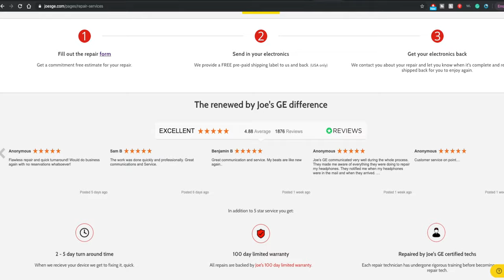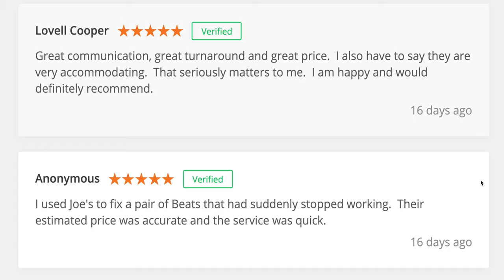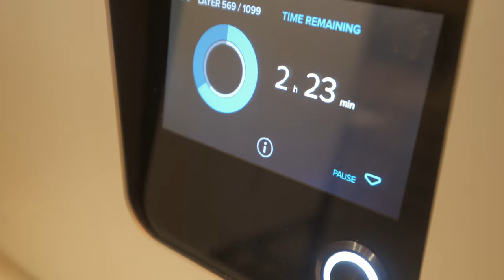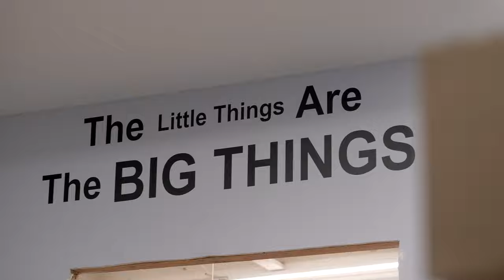Who are we?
Thanks for your support over the years! We are happy to be able to continue to do our best helping and educating you as time goes on.

If you have any questions or would just like to do some bed time reading, check out our help center at Help.JoesGE.com

If you are tired of pre-gaming or talking with our radical animal-friendly support team and find yourself pondering the meaning of electronics as a whole, you can ponder them deeper by checking us out on these platforms for social-ish activity:

JoesGE.com is a pretty cool place (depending who you talk to it might be more than pretty cool. But hey, I'm just writing this down so that it says something down here, because that's more professional right?) and if you're still reading along at this point you might as well sit down and grab some popcorn because this is about to trail on about how we are this premiere repair service located in Washington State North of Seattle in basically the "Armpit of the US" near Mt Baker (Mt Baker has the world record for most snowfall at 1,140 inches in a season).

All this to basically say that we are all addicted to coffee and stay in the warehouse for ridiculously long hours in order to keep up with the demands of the youth for these two-sided head audio devices and speakers that float when you throw them in the ocean or in your bathtub to test if they actually float. On top of that, we do like it when less stuff ends up in landfills so we hoard everything on shelves with wheels so that we pollute less, it just sits in our warehouse losing molecules slowly over time degrading to become smaller and smaller.

If you are still reading at this point you deserve an award, or a high five, or something because you must either be the most patient person on the planet, or you read blogs frequently. And if the latter is the case, then this whole thing must seem pretty short so let's keep going.
We do some really interesting things here at JoesGE which are frequently documented in our sometimes weekly sometimes never vlogs.
Also, if you are wondering how we keep up with the demands of the people so well, its because 90% of the people that work here are all Russian around getting things done most of the time. Yes, that was a pun, you are welcome. We hope you have a pun-filled day, because who couldn't use a few laughs?